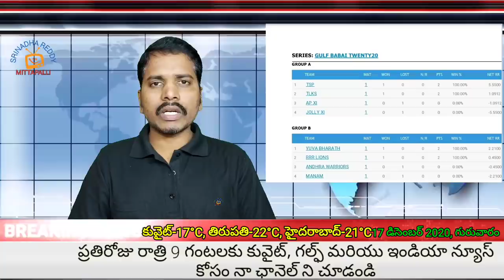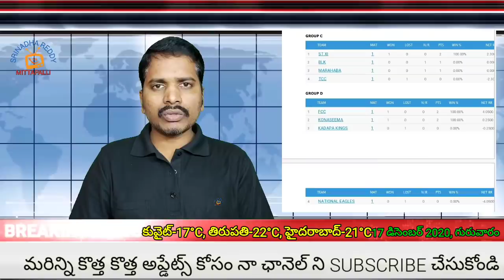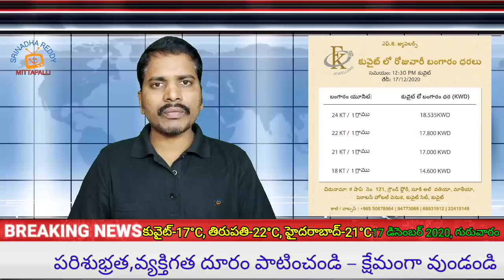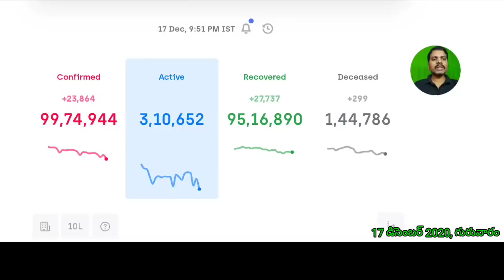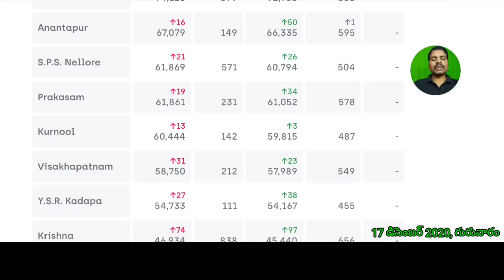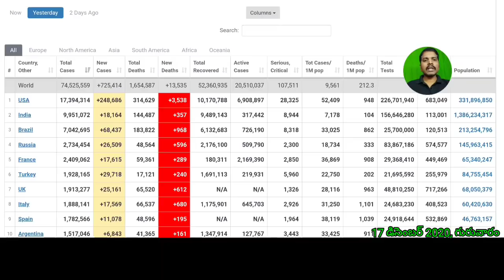కువైట్ లో147,192, ఇండియాలో 99,77,750 దాటిన కొరోనా బాధితులు//kuwait gulf updates //kuwait telugu news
(source)